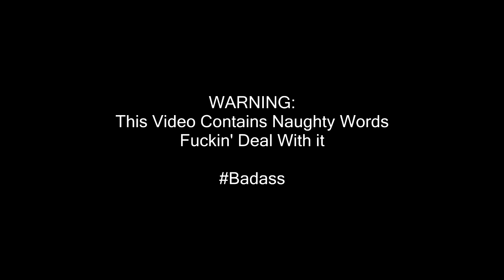Call Of Duty: Black Ops Multiplayer With ADPG Gaming